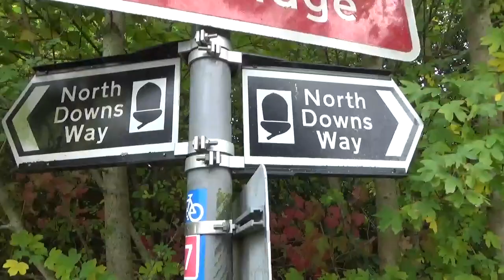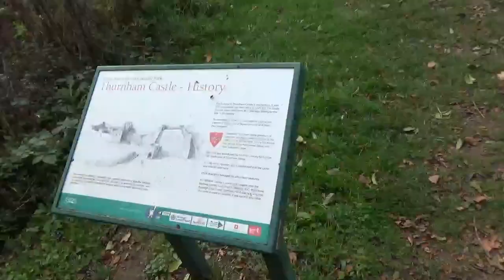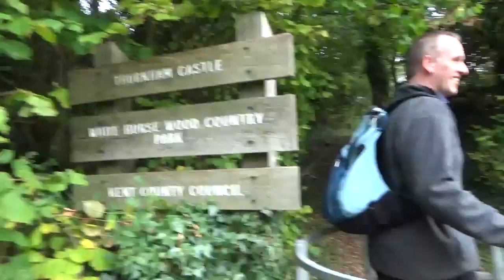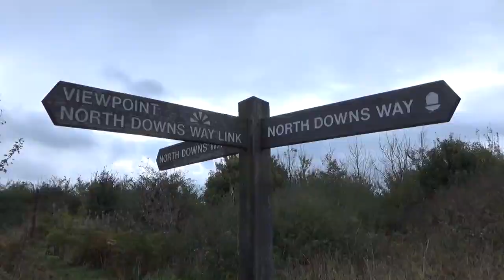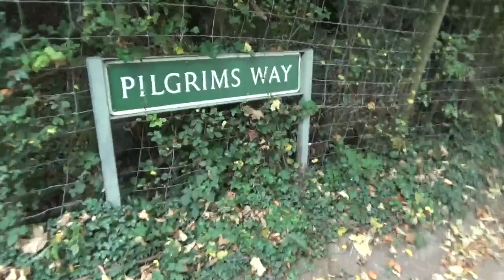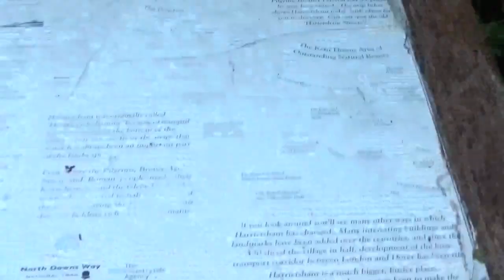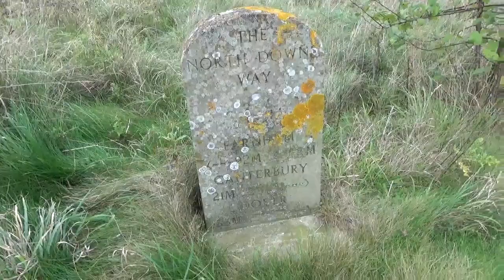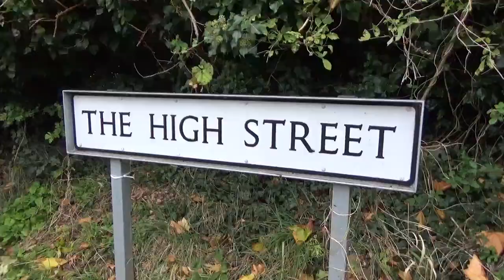Walking The North Downs Way - (Part 8) Detling to Charing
Part 8 of a Video Diary documenting Paul and Marq's journey along the ancient North Downs Way National Trail which runs for 153 Miles from Farnham in Surrey to Dover in Kent. This Video covers 15.9 Miles between the Vilgaes of Detling and Charing in Kent on Monday 9th October 2017.